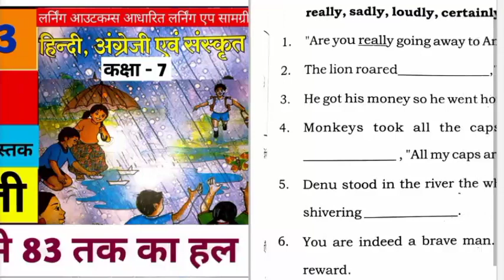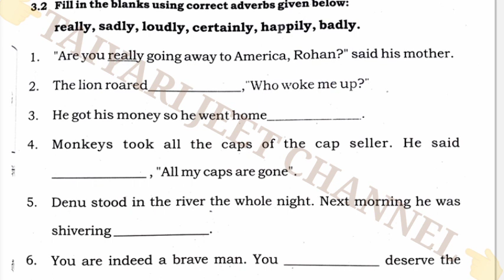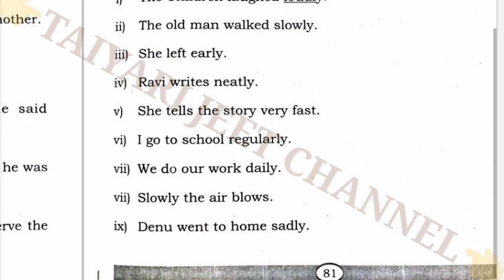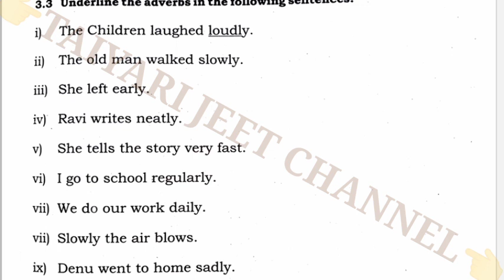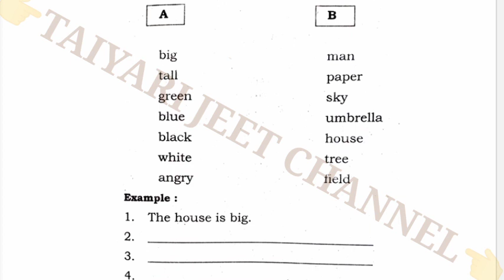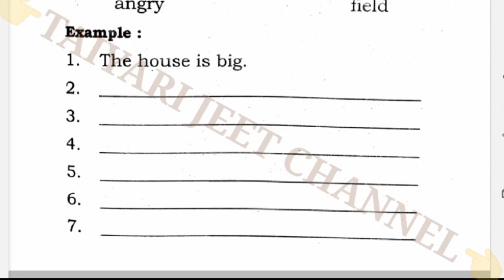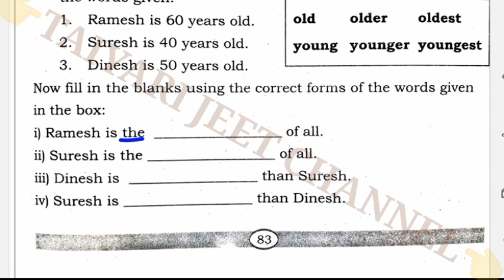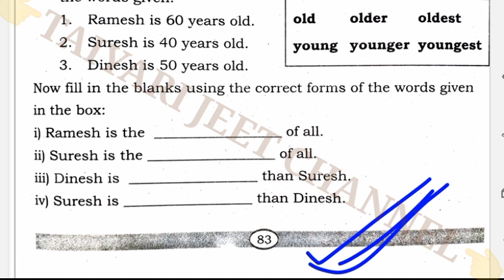🔴 लर्निंग आउटकम्स आधारित लर्निंग गेम सामग्री कक्षा 7 अंग्रेजी ||Class 7 Bridge Karya pustaka Ka Hal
About This Video:-learning outcomes aadharit learning gap samagri 2022-23
learning outcomes aadharit learning gap samagri class 7 english
learning outcomes book
Learning outcome book Ka Hal
Learning outcome books gap material  kaksha 7
Kaksha 7 gap material ka HAL
Learning outcomes gaps samagri ka pura solution
लर्निंग आउटकम्स आधारित लर्निंग गेम सामग्री कक्षा 7 अंग्रेजी
लर्निंग आउटकम्स आधारित गैप सामग्री बुक विषय अंग्रेजी का हल
लर्निंग आउटकम्स गैप सामग्री  कक्षा 7
लर्निंग आउटकम्स केयर सामग्री  कक्षा 7 अंग्रेजी
Class 7 learning outcomes of GAP material angreji
Vishay angreji learning outcomes gaps material Class 7
कक्षा 7वीं learning outcomes angreji
लर्निंग आउटकम्स अंग्रेजी कक्षा सातवीं
 ब्रिज कोर्स अभ्यास पुस्तिका कक्षा 7वीं
क्लास 7 अभ्यास पुस्तिका का पूरा हल
अभ्यास पुस्तिका संपूर्ण हल
ब्रिज कोर्स अभ्यास पुस्तिका का संपूर्ण हल
ब्रिज अभ्यास पुस्तिका संस्कृत कक्षा सातवीं
7th गणित अभ्यास पुस्तिका by Pawan Sir
learning outcomes aadharit learning gap samagri
learning outcomes aadharit learning gap samagri 2022-23
LearningOutcomesGapSamagri2022-23